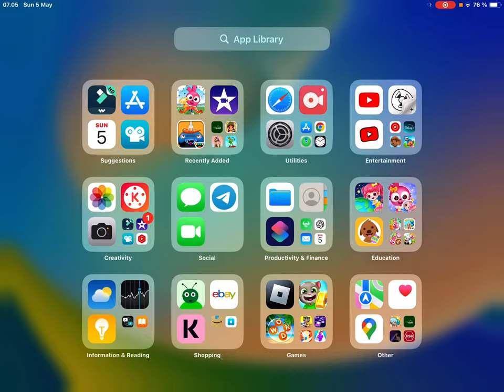Papo Town: The Preschool Series Episode 6 The Horses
We Are Back at The Episode 6